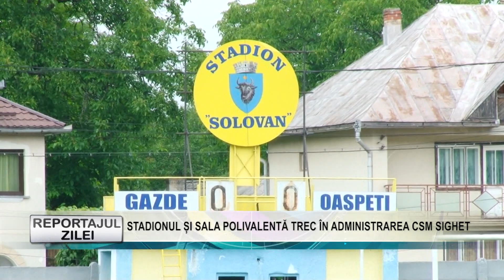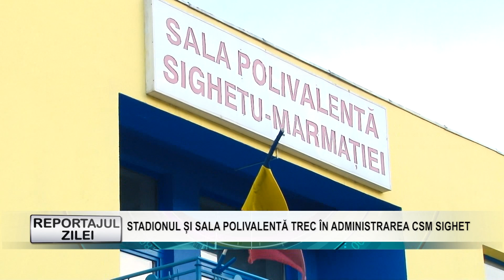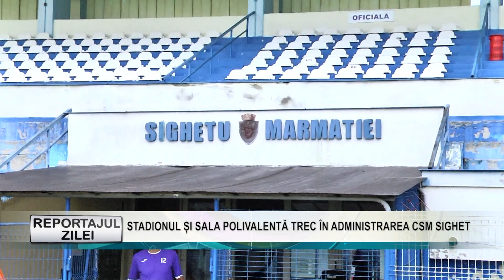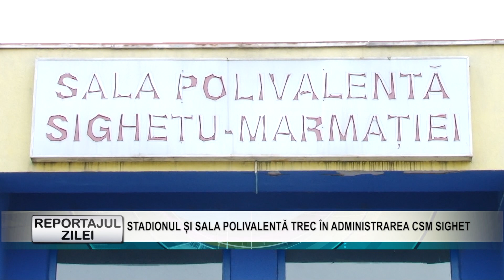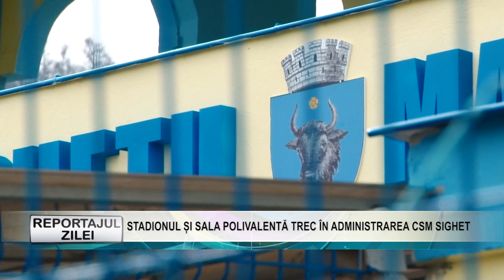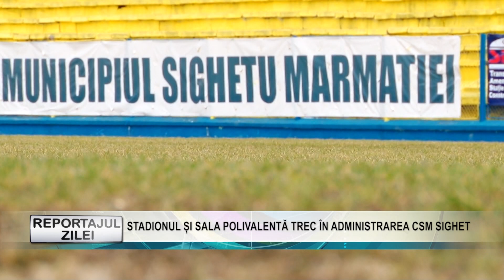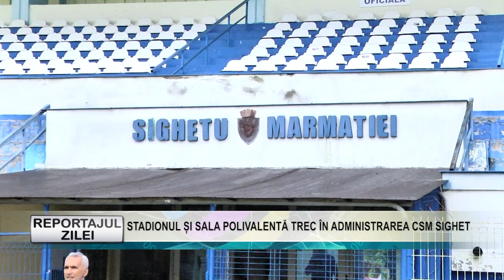REPORTAJUL ZILEI 02 SEPTEMBRIE 2022 STADIONUL ȘI SALA POLIVALENTĂ TREC ÎN ADMINISTRAREA CSM SIGHET